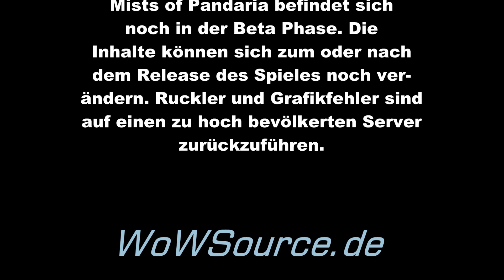WoW Haustierkämpfe (Mists of Pandaria)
In diesem Video zeigen wir euch einen Haustierkampf. Dieses ist ein neues Feature aus der World of Warcraft Erweiterung Mists of Pandaria. Weitere Informationen zu Haustierkämpfen gibt es unter dem folgenden Link.